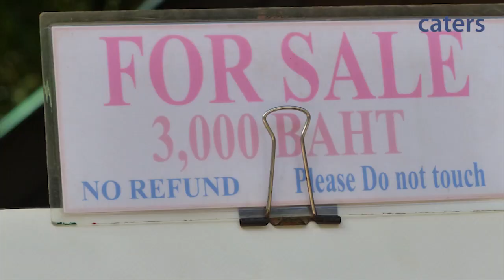Incredible Intricate Paintings By Elephants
They may look like the creations of an abstract artist - but these intricate paintings were in fact the work of ELEPHANTS.

Using just their trunks, the pachyderm Picassos based at Maesa Elephant Camp in the North of Thailand, craft artworks depicting trees and landscapes.

The intelligent creatures wow tourists who flock to watch them paint each week - with the paintings then being sold for up to 3,000baht (£58).

Ten elephants produce the artworks unaided, with the only human influence being when the mahouts replenish the paint.

We bring you the weirdest, wackiest and most bizarre stories from around the world.